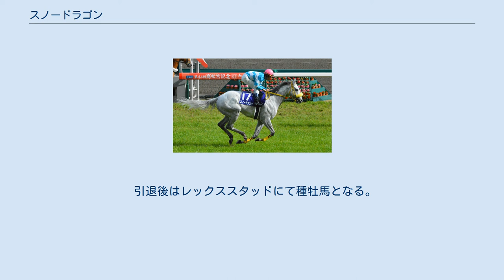スノードラゴン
スノードラゴン（英: Snow Dragon、中: 瑞草祥龍）は、日本の競走馬である。
2014年のスプリンターズSに勝利し、この年のJRA賞最優秀短距離馬に選出された。
黄色のシャドーロールがトレードマークであった。
 馬名は観葉植物のジャノヒゲの一種であるOphiopogon malayanus variegataの商品名「スノードラゴン」から命名された。
共有馬主システム「LEX PRO」より総額1,200万円（1口120万円×10口）で募集された。
 8月28日の新潟競馬場の芝1600mで行われた新馬戦で北村宏司を背に1番人気に推されるも2着。
その後の中山、東京の芝マイル未勝利戦も2戦連続2番人気2着と連対はするが勝てない競馬を続けていたが、ダートに矛先を変えた4戦目で蛯名正義を背に1番人気に応え1着。
 1月に東京ダート1400mで行われた平場の500万条件で鞍上が吉田隼人に変わるも1番人気に応え1着と連勝を飾る。
その後は春まで3歳のオープン特別を3回使うも7着・6着・3着。
休養明けの9月に古馬1000万条件で行われた茨城新聞杯(中山ダート1200m)では大型馬の休養明けが影響したか、1番人気を裏切り5着となり短期休養に入る。
 長らくダートでの出走が続いていたものの、3月8日に久しぶりの芝となるオーシャンステークス（中山競馬場）に出走し2着、続いて3月30日の高松宮記念（中京競馬場）でも2着となる。
一度ダートに戻った6月12日の北海道スプリントカップ（門別競馬場）も2着であった。
 再度芝に戻り、8月31日のキーンランドカップ（札幌競馬場）で8着に敗れたのち、10月5日のスプリンターズステークス（新潟競馬場、例年中山競馬場のところ施設改修のため変更）に出走。
前走の不調から13番人気と評価を落としていたものの、レースでは残り100mでストレイトガールとレッドオーヴァルと一騎討ちになると思われたところを大外から差しきり、重賞初制覇、芝レース初勝利がGI初制覇となった。
鞍上の大野拓弥はデビュー10年目でGIは10戦目での初勝利。
管理する高木登調教師も開業8年目にしてGI初勝利となった。
 12月14日、ロンジン香港スプリント（G1）に出走し、8着。
 上述の香港スプリント後、2015年はオーシャンステークス（GIII）からの始動を目指していたものの、脚部不安でしばらく休養することとなる。
2016年1月15日に放牧先から帰厩。
復帰戦となった同年3月5日のオーシャンステークスでは長いブランク明けながら3着に入った。
その後も11歳まで現役を続け、勝ち星こそなかったが、2016年 - 2018年の北海道スプリントカップ3年連続3着や2017年カペラステークス2着等ダートの短距離戦では健闘した。
引退レースは2019年の高松宮記念、藤田菜七子を背に17着であった。
 引退後はレックススタッドにて種牡馬となる。
種牡馬入りが5月からのスタートとなったため初年度種付け料は無料である。